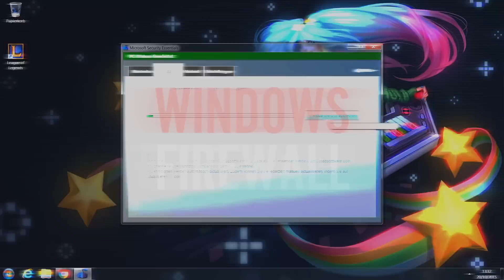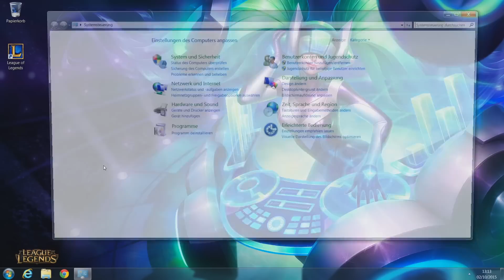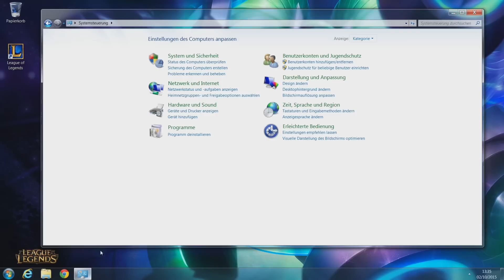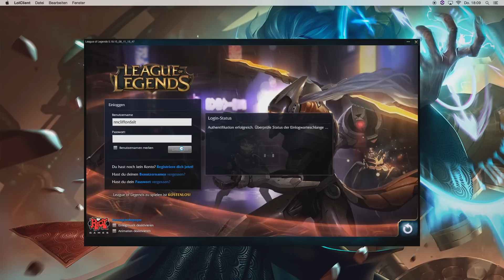Firewalls entsperren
Abgesehen von Wi-Fi sind Firewalls die häufigste Ursache für Verbindungsprobleme. Fehler beim Patchen, bei der Anmeldung, mit PvP.net und Maestro sowie Verbindungsabbrüche nach der Championauswahl sind allesamt übliche Symptome einer Firewall, die deine Verbindung blockiert. In diesem Video zeigen wir dir, wie du deine Firewall konfigurierst, sowohl von Drittanbietern als auch vom Betriebssystem, und deine Verbindung zu League of Legends verbessert.
Mehr zu Firewalls und zum Lösen von Verbindungsproblemen gibt es auf der Support-Seite von Riot Games: